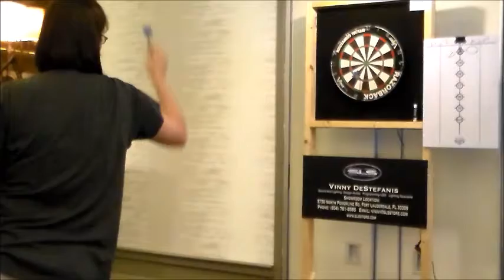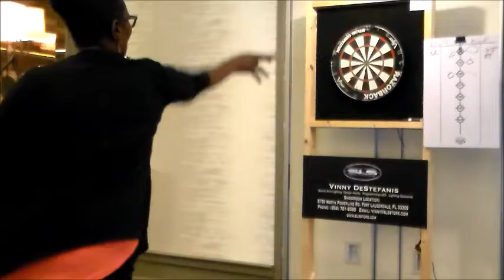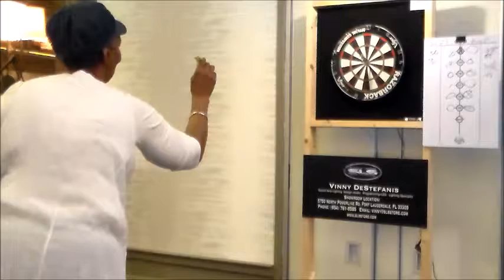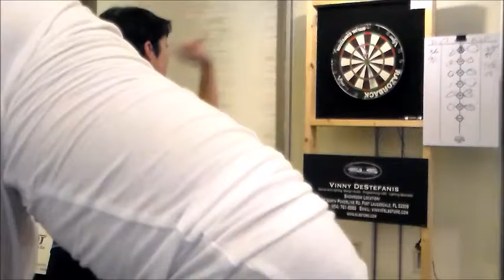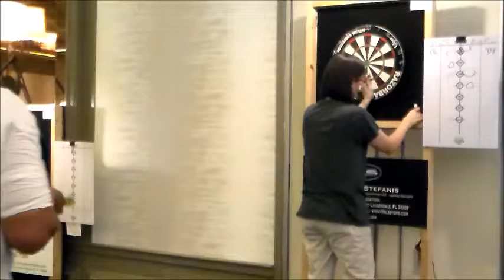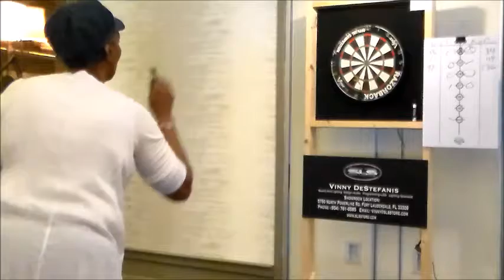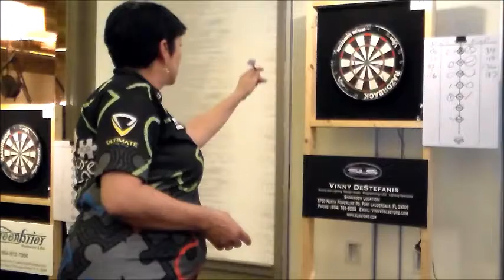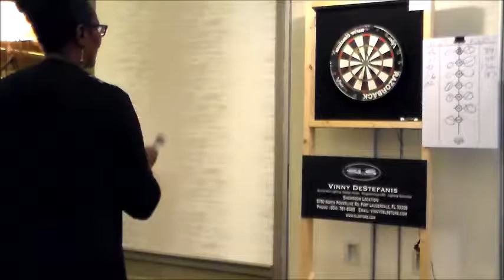2017 CHERRY BOMB LADIES DOUBLES CRICKET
Broward County Darting Association 2017 Cherry Bomb Ladies Doubles Cricket Kelly Meares Stacey Pace Deanna Marsh Jennifer Reid.
The sound has been removed in accordance with copyright laws.